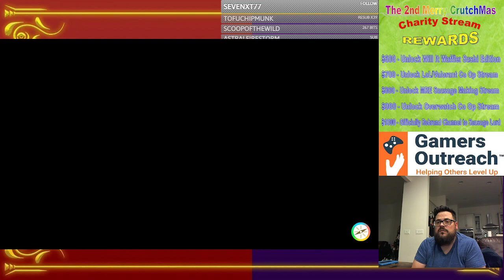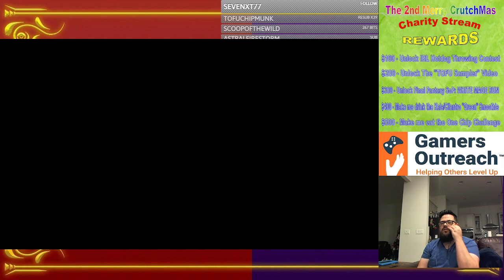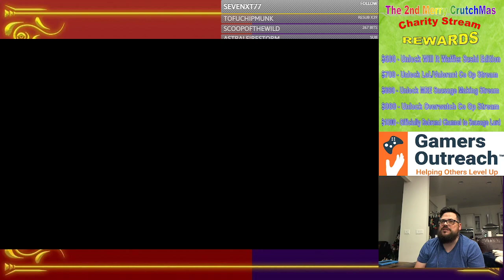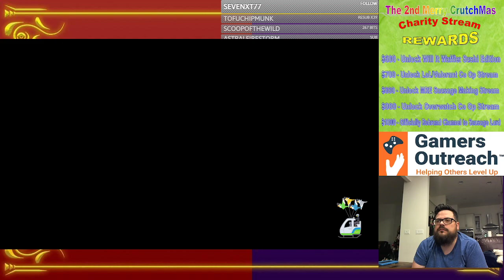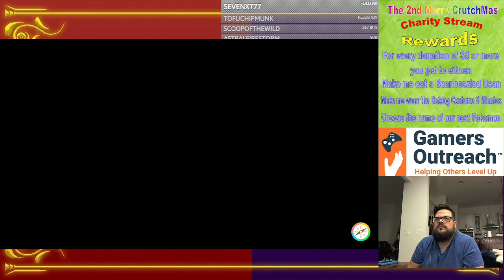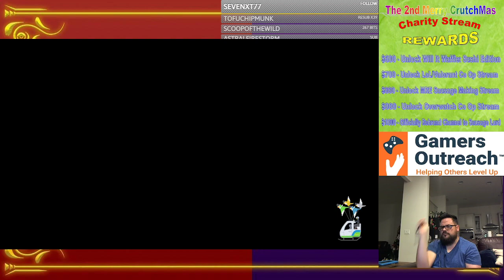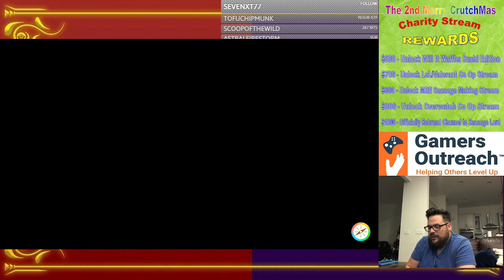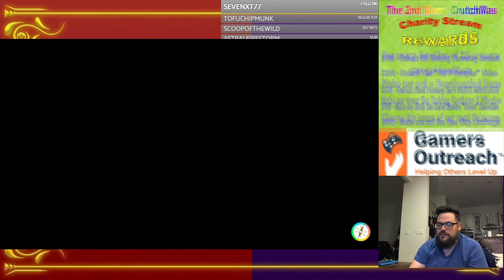Jordan plays Pokemon Scarlet: Status Moves Only Challenge Part 2 (Stream 1/1/23)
We continue our Pokemon Scarlet Status Moves Only Challenge after our successful Charity Stream!  Unfortunately we could not get the 12+ Hour Charity Stream to move over properly -- Watch live

Channel Name Change Day and Final Charity Day! - Jordan plays Pokemon Scarlet: Status Moves Only Challenge